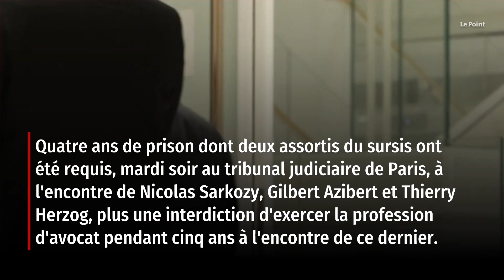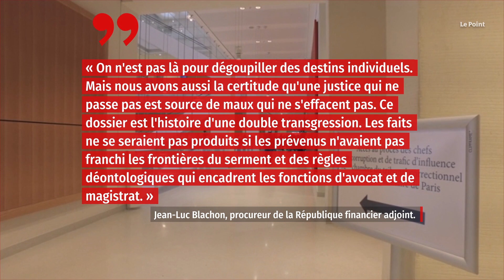Affaire Bismuth : prison ferme requise contre Nicolas Sarkozy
Après 3 semaines de procès, la sentence a été accueillie par un grand silence. Celui du public et des journalistes. Mais aussi des prévenus, poursuivis pour corruption et trafic d'influence.